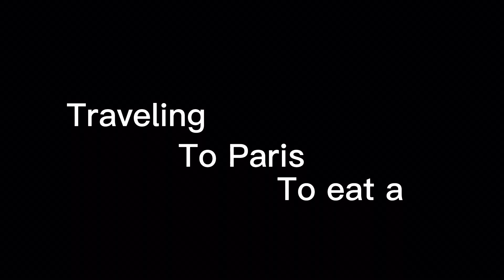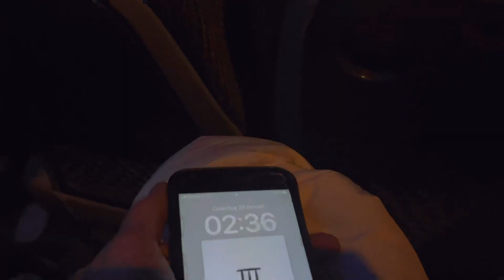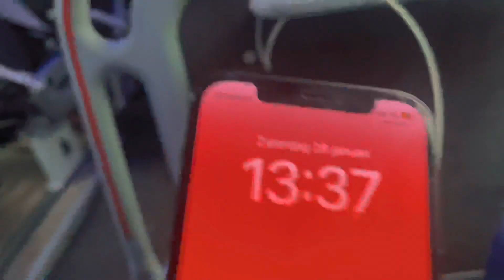Traveling to Paris to eat a croissant!!!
DS was hungry for a croissant, so we decided to go get one😅‼️💯

All beats/music = prod. By - SMOUTEBOL